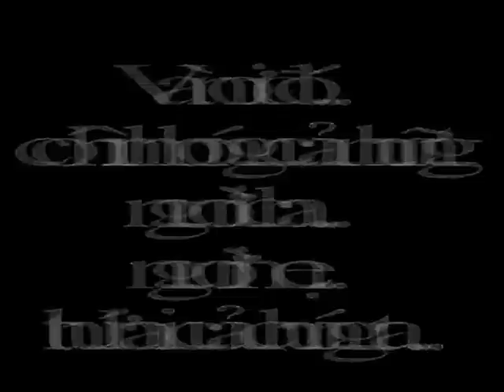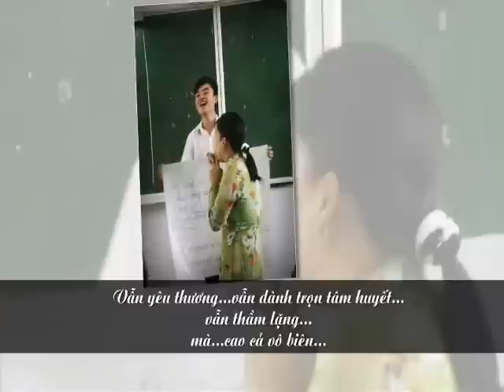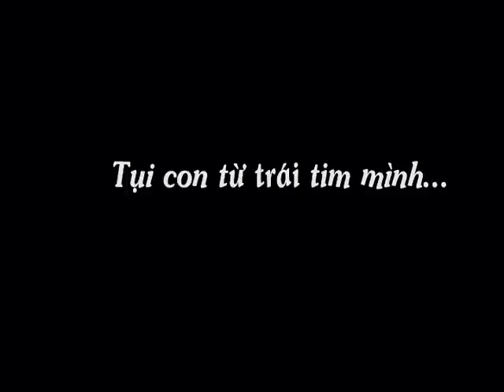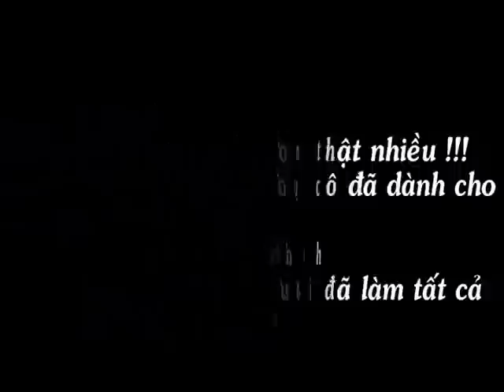Clip 12A5 20/11 (THPT Nguyen Huu Cau 2010-2011).wmv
Clip 12a5  ngay 20/11 THPT Nguyễn Hữu Cầu 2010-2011